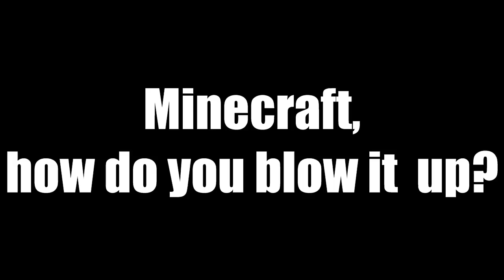Blowing up Minecraft! :) [Cheat Engine!]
A video that shows you my adventure on a small scale hacking explosion on minecraft :)
Way more effective than any old creeper!
I do tuts on request

-Legal Stuff:
I do not own Minecraft or any part of it. All of Minecraft is owned by their appropriate owners. Hack at your own risk! Major consequences can happen if you hack at a multiplayer server.  I claim no responsibility to what you do.